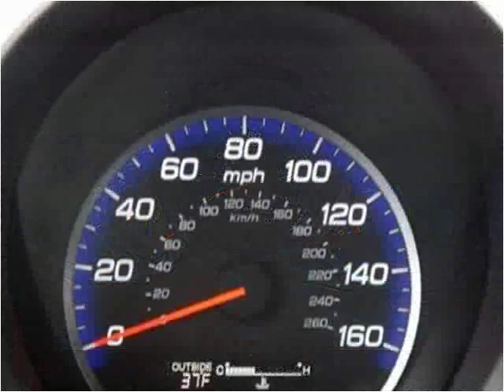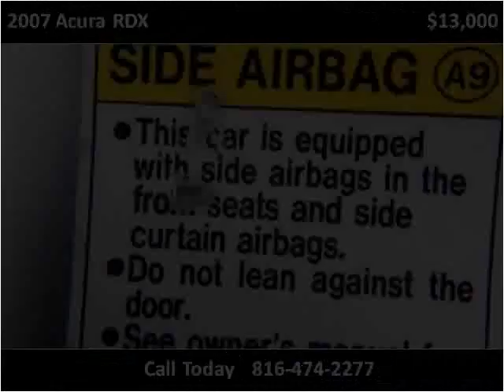2007 Acura RDX Used Cars North Kansas City MO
This 2007 Acura RDX is available from ARC Auto Store.